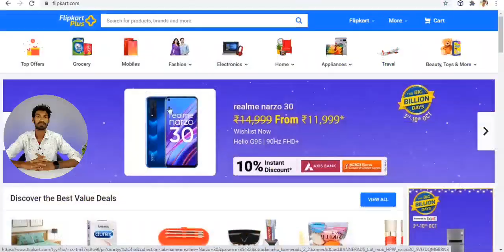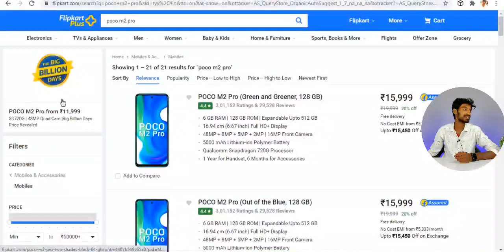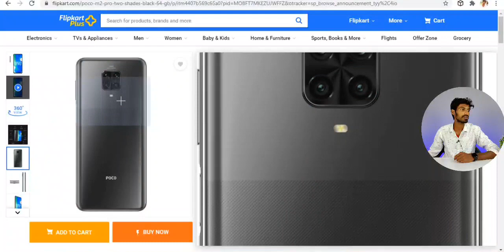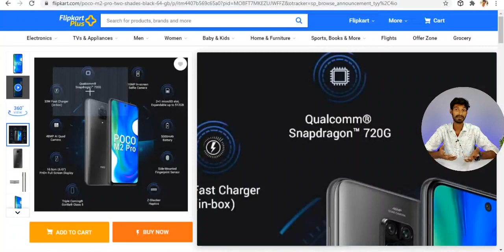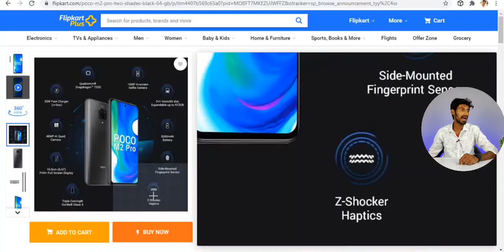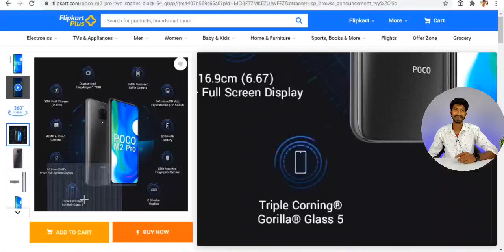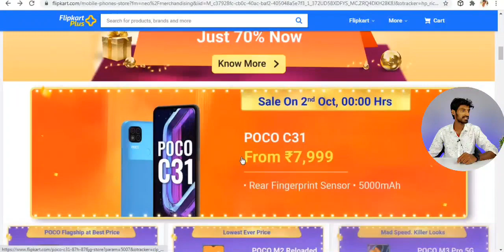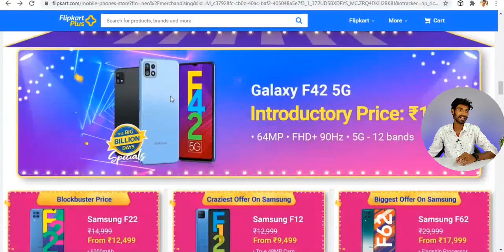ఇలాంటి అద్భుతమైన మొబైల్ మళ్ళీ జన్మలో రాదు ఇప్పుడే ఆఫర్ లో కొనండి - Flipkart Big Billion Daysలో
𝐆𝐫𝐞𝐞𝐭𝐢𝐧𝐠𝐬 𝐟𝐫𝐨𝐦 𝐓𝐓𝐋: 𝐇𝐞𝐚𝐫𝐭𝐥𝐲 𝐖𝐞𝐥𝐜𝐨𝐦𝐞!!!1

oneplus nord ce
oneplus nord 2
oneplus 9r
oneplus 9 pro
oneplus 9 5g
oneplus 8t

Samsung A52s 5G Buy
samsung m51
samsung mo2s
samsung note 20
samsung m42
samsung m12
samsung m32
samsung a22
samsung a12
samsung s21 ultra
samsumg galaxy zfold2
samsung a72

mi11x 5g
mi11x pro
iqoo z3 5g
mi10i 5g

redmi note 10 pro max
redmi note 10 pro
redmi note 10
redmi note 10s
redmi 9 power

realme narzo 30a
realme x7 5g

nokia g20

iqoo 7 5g
iqoo 7 legend

iphone 12 pro max
iphone 12 pro
iphone xr
iphone 11

vivo x60 pro plus
vivo x60 pro
vivo x60
vivo v21e
vivo v21

oppo reno 5 pro

samsung f22
samsung m12
samsung f12
samsung a52
samsung a72
samsung f62
samsung a21s
samsung m21

poco m3
poco x3 pro
poco f3 gt

realme 8 4g
realme 8 5g
realme narzo 30 pro
realme narzo 30
realme narzo 30a
realme x7 5g
realme 8 pro
redmi note 10t 5g
realme x7 max

vivo v21e
vivo v21
vivo x60
vivo y72

micromax in 2b
iphone se
nokia g20

reno 6
reno 6 pro

iqoo z3 5g
iqoo 7 5g

oneplus nord2
oneplus nord ce
oneplus 9r

moto g40 fusion
moto g60

boat xtend smartwatch
huawei band 6

mi11x 5g
mi11 lite
mi11 ultra

𝐆𝐞𝐚𝐫:
Boya mic
oenplus 7 pro
umbrella stand
my laptop